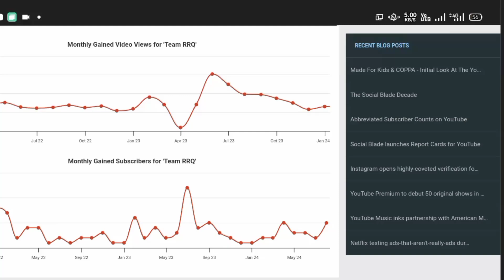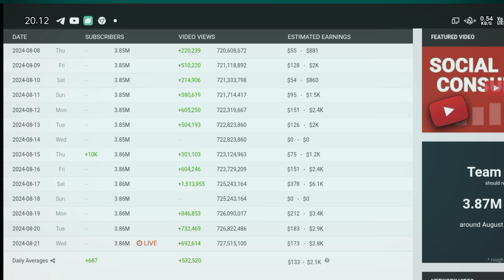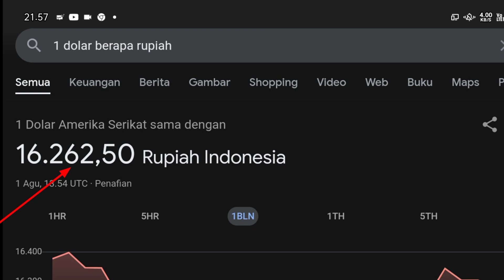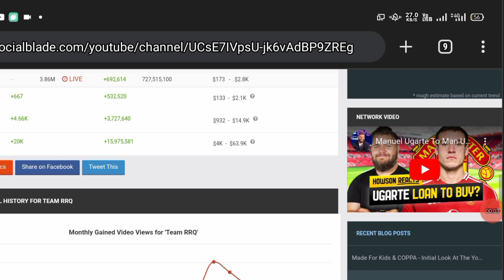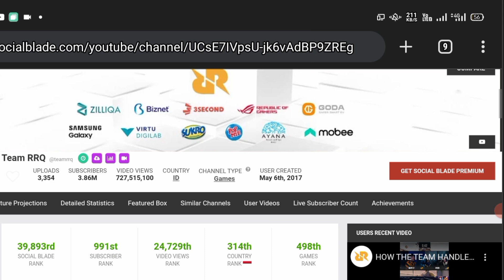WAH🤑😳😱!!! Update Gaji YouTube Team RRQ Terbaru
Gaji YouTube Team RRQ, Gaji Team RRQ Terbaru dari YouTube, Team RRQ terbaru, Gaji Team RRQ, Team RRQ terupdate, Gaji Team RRQ dari YouTube,

di video kali ini channel kepoin gaji YouTube akan update bongkar gaji YouTuber  dengan nama channel Youtubnya Team RRQ
Team RRQ
KEPOIN GAJI YOUTUBE
Gaji Bupati
Gaji Brimob
Gaji capcut
Gaji DPR
Gaji dokter
Gaji dosen
Gaji evos
gaji youtube
gaji youtuber
Gaji mesin
Penghasilan YouTuber
Penghasilan tambahan
Penghasilan tiktok
Penghasilan YouTube
terbaru
Penghasilan YT
Pendapatan YouTuber pemula
Pendapatan YouTuber
Pendapatan nasional
Pendapatan perkapita
Pendapatan tiktok
Pendapatan gojek per hari
Pendapatan YouTube